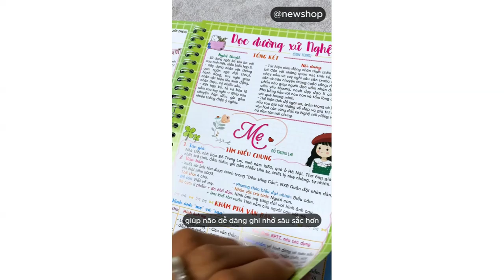NOTEBOOK Ngữ Văn 7 - Bám Sát SGK Cánh Diều